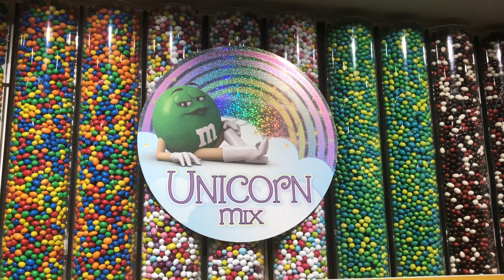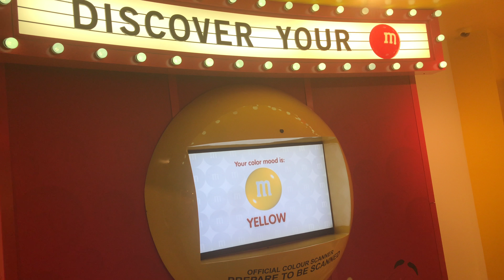M&Ms World London Tour 4K - World’s Largest Candy Store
M&Ms World London Tour 4K - World’s Largest Candy Store. M&M's World London opened to the public on June 13, 2011 in Leicester Square. It is the world's LARGEST candy store, at 35,000 sq ft (3,250 sq meters). The retail space was built as part of Westminster City Council's regeneration of the local area. Its aim was to make Leicester Square a "world class destination", based on the similar remodelling of Times Square New York. The store contains a giant wall of chocolate where you can create your own M&M's selection from about 30 choices. The shop features a wall where you can see how the M&M's have changed over the years and a quiz to determine which flavor you are.